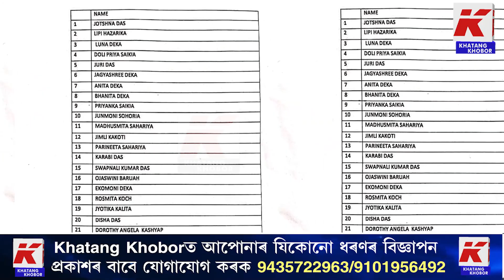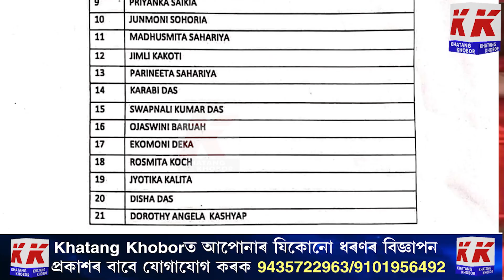বিহুৰ নামতো ছিণ্ডিকেট! শুনিলে আচৰিত হ'ব, এইয়া কেৱল সম্ভৱ এইখন অসমতে।